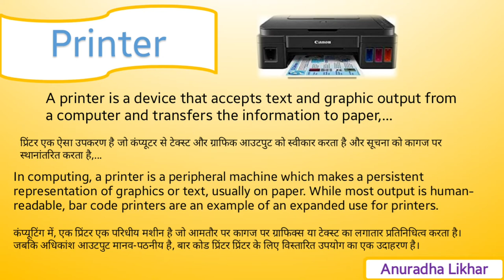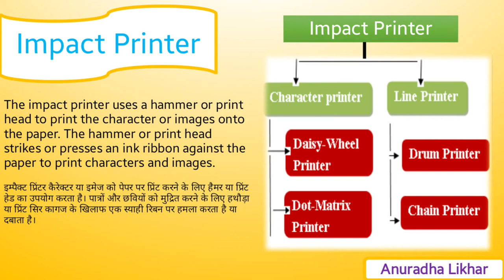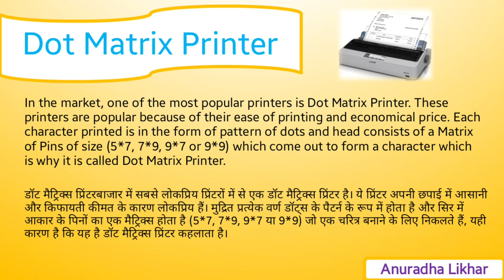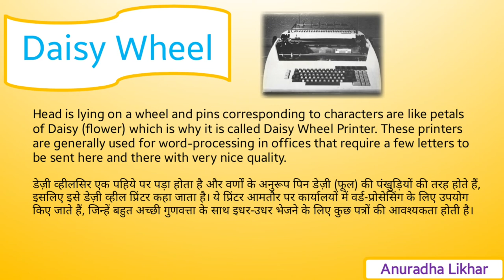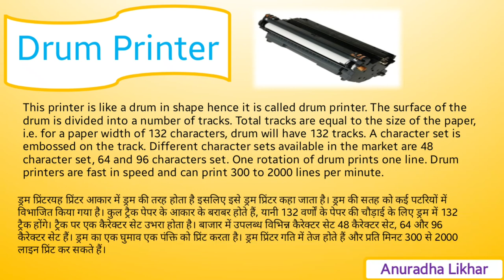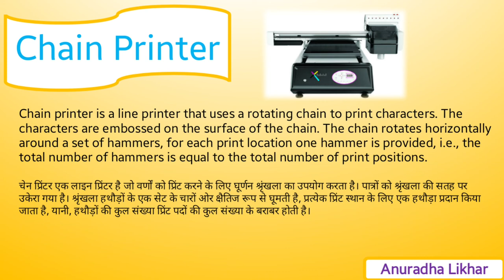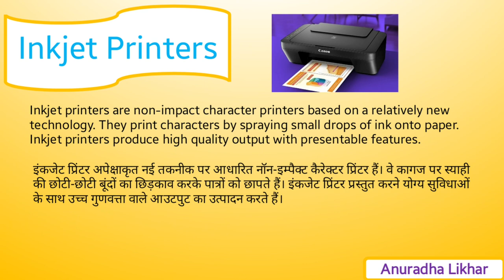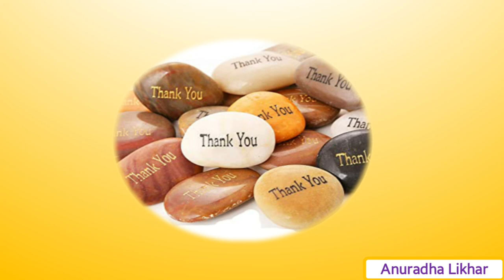Printer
Chapter 1